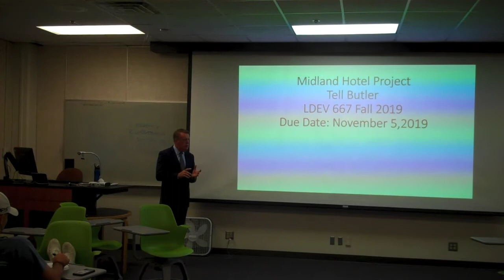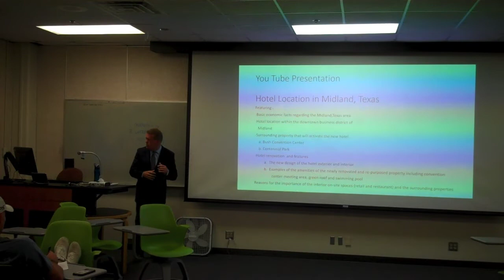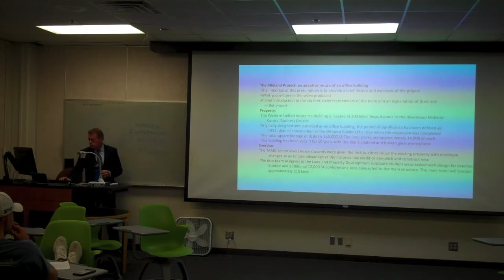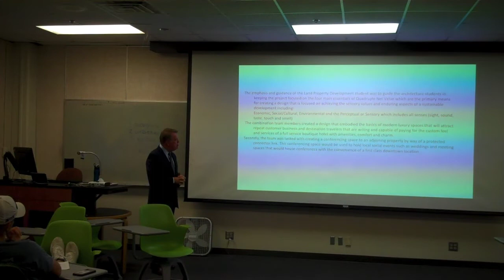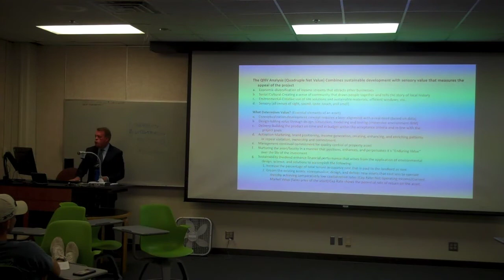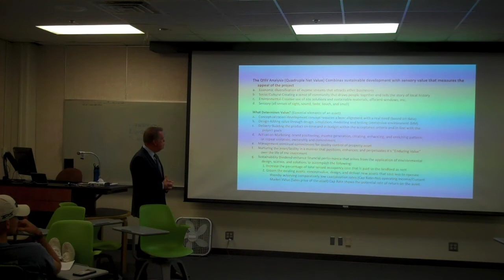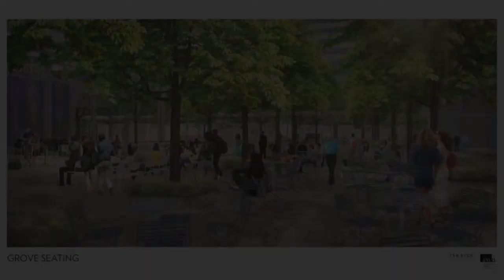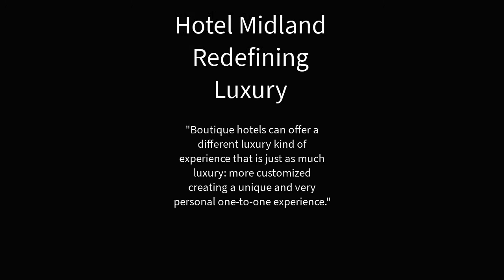2. Tell BUTLER’s LDEV 667 Fall 2019 In-class presentation.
In Fall 2019 the LDEV 667 class members worked with Architecture students in Mark Clayton’s class and Construction Science students in Jose Solis' class and conducted the Quadruple Net Value Analysis of the proposed new downtown hotel in Midland, Texas. This film is the in-class presentation of one of the twelve LDEV 667 students.

Geoffrey J. BOOTH
College of Architecture Faculty Senate Caucus Leader and Faculty Senator
Chair, Texas A&M University Grievance Committee

Associate Professor
Associate Director, CRS Center for Leadership and Management in the Design and Construction Industry
Regan Interdisciplinary Medal 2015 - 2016
Outstanding Teacher Award 2016
Youngblood Endowed Professor of Land Development 2009 to 2015
Master of Land and Property Development (MLPD) Program

Department of Landscape Architecture and Planning, College of Architecture,
A342 Langford Architectural Center
3137 Texas A&M University
College Station, TX, 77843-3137, USA.